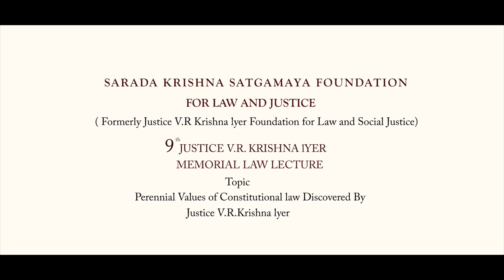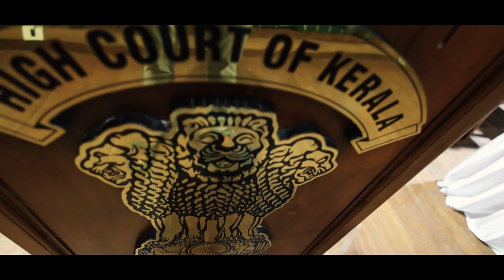9th Justice V R Krishna Iyer memorial law lecture-Highlights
9th Justice V R Krishna Iyer memorial law lecture was conducted on 18th November, 2023 at Kerala High Court Auditorium. The lecture was delivered by Sri. R.Venkataremani, Attorney General for India in the presence of Justice  P.S.Narasimha and Chief Justice of Kerala Sri. A.J.Desai. Merit awards were also given to law degree toppers in Kerala.